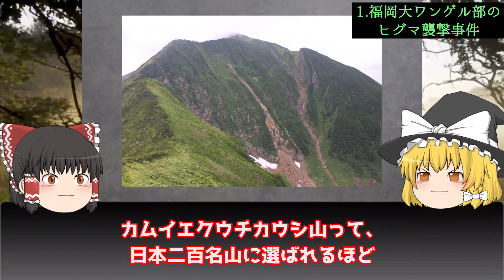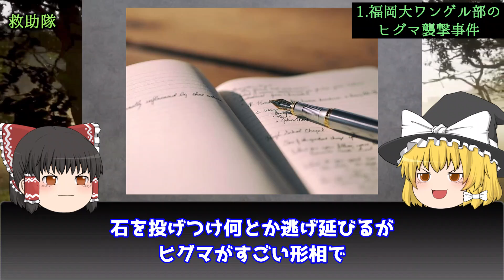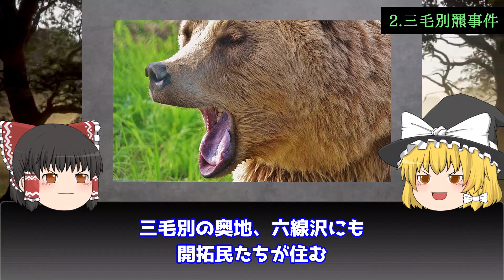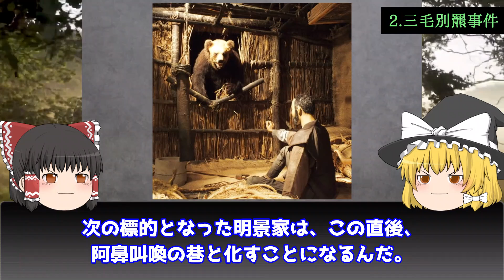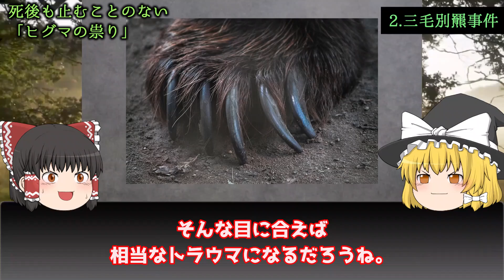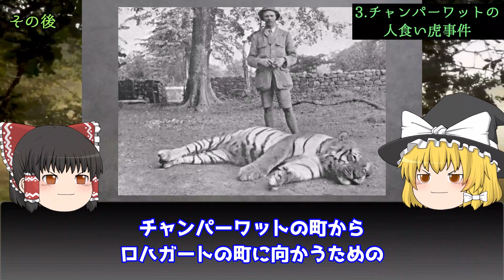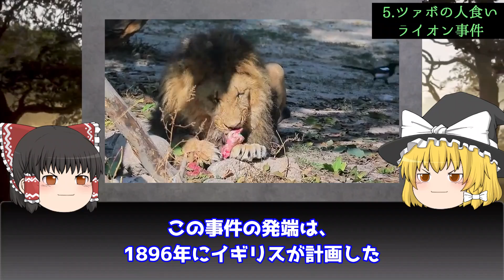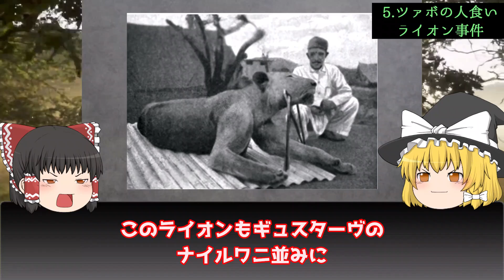【ゆっくり解説】野生生物の恐ろしさ…日本と世界で起きた最悪の「獣害事件」5選を解説/ヒグマ・トラ・ワニ・ライオン…過去から学ぶ教訓とは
時として、野生生物たちは人間に牙を剥きます。
その習性を知らなかったがために、残念ながら凄惨な事件になってしまったケースが世界そして日本でも少なからず発生しているのです。
自分のみを守ることはもちろん、野生生物とうまく共存していくためにも、過去の事例を教訓としてその生態を学んでおきましょう。